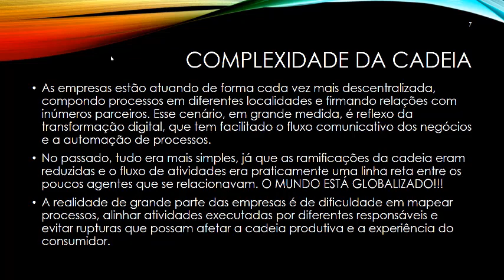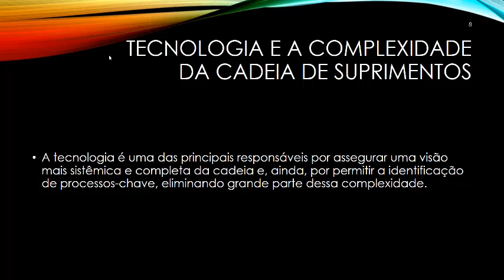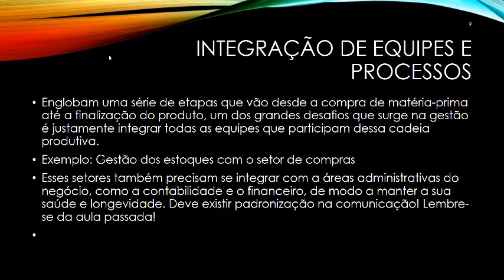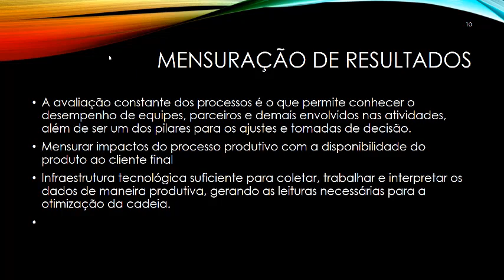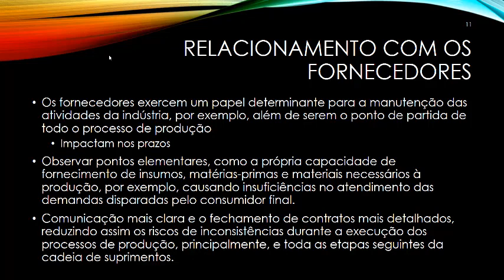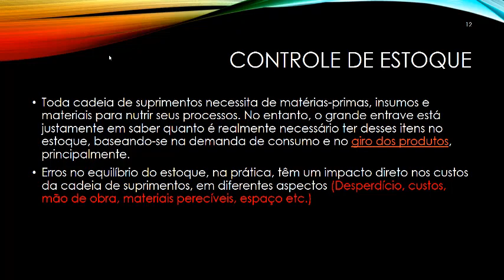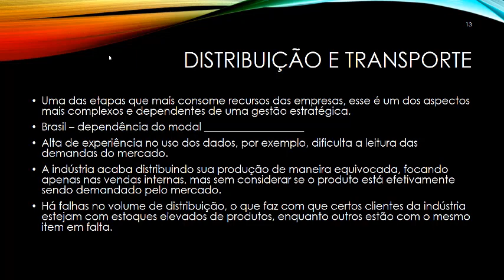Edgar, seg 18h 20h, Cadeia de suprimentos parte 3